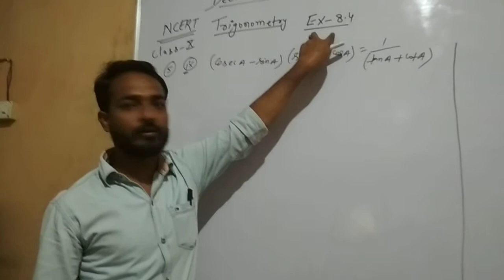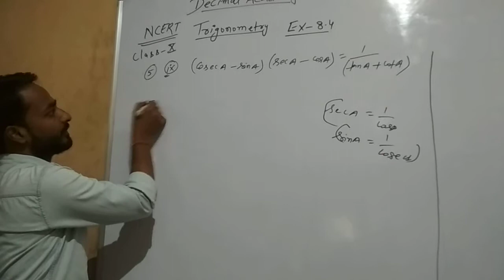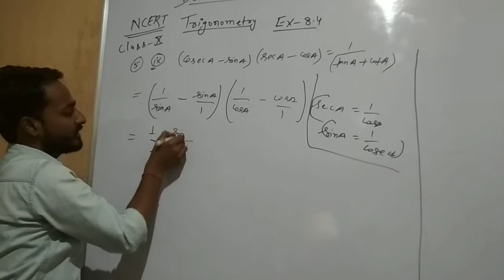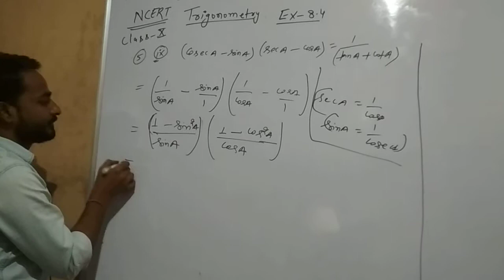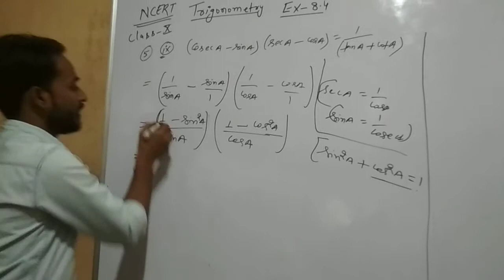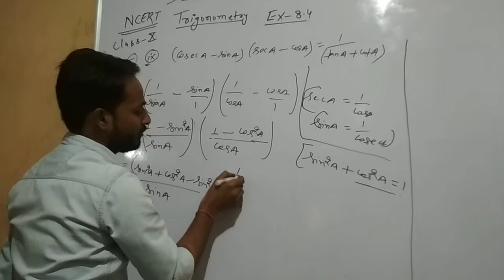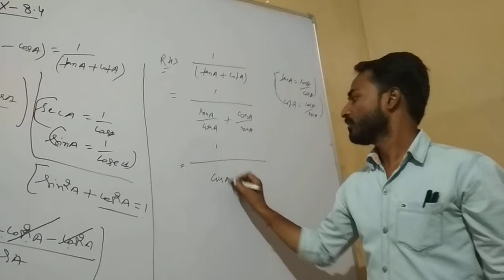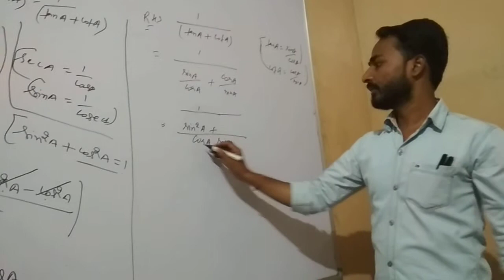Trigonometry Ex-8.4 ,Q-5(ix), ncert ,class 10,mathematics//Decimal Academy//Rajesh sir//